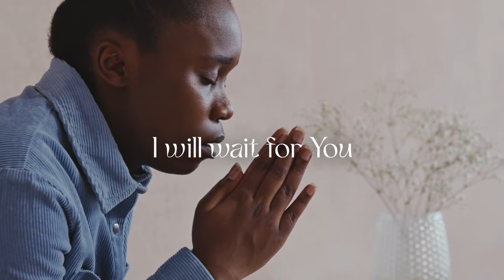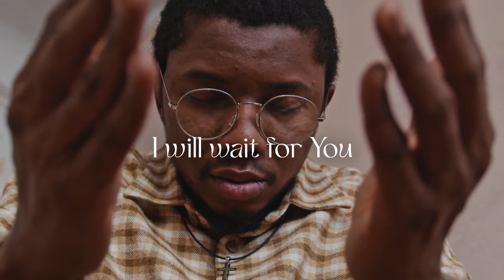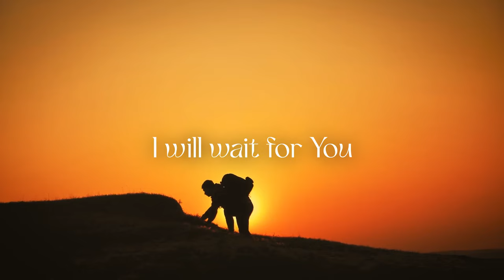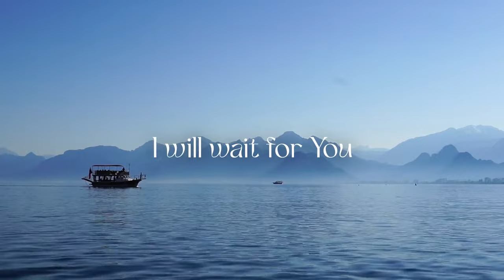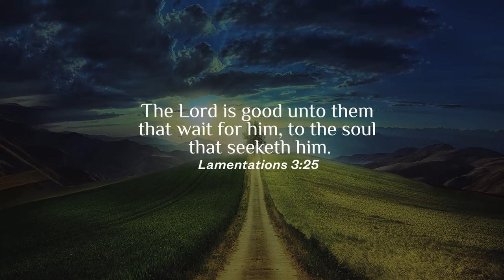Oluwatoyin Adesemowo - Wait (Lyric Video)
"Wait" is the 3rd single from Min Oluwa Toyin Adesemowo. The song teaches us and reminds us that the expectations of the righteous shall not be cut short. It teaches us to be steadfast and keep holding on to our Maker.